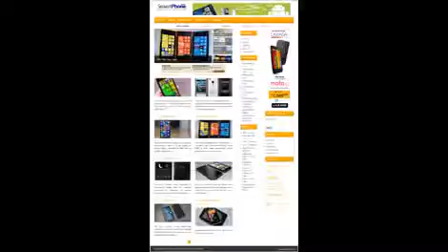WordPress Themes: High CTR Theme Part 4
FREE

ARE YOU READY TO CREATE PROFITABLE WEBSITES EASILY ?

Easily Create PROFITABLE WEBSITES with this cool wordpress theme !

THEME NAME - A cool high CTR wordpress theme that will help you boost your earning. Allows you to create PPC based sites, review sites, personal blogs, and more.

Quickly and easily - Cool Design + High CTR Ads Position

You will find the following features in this pack :

Cool and Clean Design
Fully Responsive
SEO Friendly
15 Stylesheet colors ready
Unlimted Background images, or use
12 background paattern ready to use
500+ Google font ready
Logo uploader feature
Cool and Responsive Slider
Integrated with Post Views
Easy to use theme panel ready
Good ads position and easy to place
Autocrop image with aqua resizer
Wordpress menu with icon
Pagenavi ready
Cool tags widget
Facebook comment or wordpress comment form
Social share ready
Auto related post
Backup and restore option